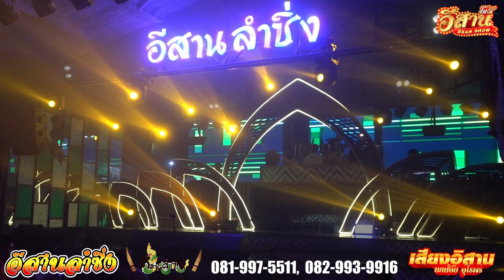เต้ยม่วนๆ มันส์ๆ - อีสานลำซิ่ง [ใหม่ล่าสุด]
คอนเสิร์ตหมอลำคณะ เสียงอิสาน แสดงที่ ร้านอีสานลำซิ่ง ถนนเพชรพระราม (ซอยโรงปูน) คลองตัน แขวงบางกะปิ เขตห้วยขวาง กทม. 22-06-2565

❤︎ ขอกำลังใจจากทุกท่านเพียงแค่ กดปุ่ม SUBSCRIBE [กดติดตาม] และกดรูปกระดิ่ง 🔔 เพื่อจะได้ไม่พลาดคลิปดีๆ จากช่อง อีสานโชว์ ►► ESANSHOW◄◄ ขอบคุณครับ